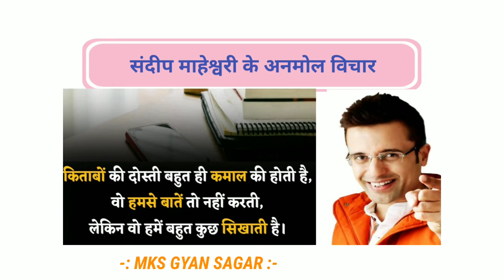powerful motivational thought by Sandeep Maheshwari !! status photo !! status image !! MKSGyanSagar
photo status,
inspirational quotes,
image status,
motivational quotes,
motivation photo status,
mks gyan sagar,
best motivational video,
motivational photo status,
by mksgyan,